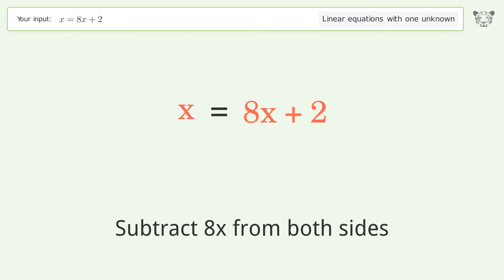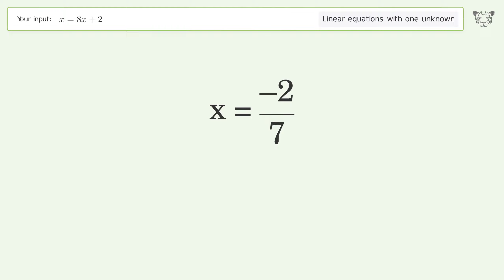Solve x=8x+2: Linear Equation Video Solution | Tiger Algebra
Struggling with x=8x+2? Watch our step-by-step video on Tiger Algebra to master this linear equation effortlessly.